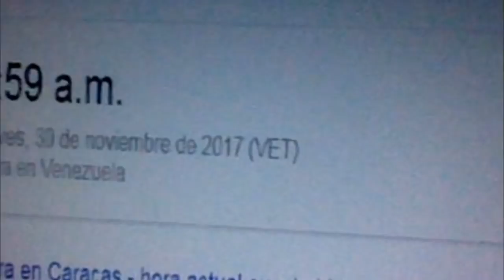NUNCA TE QUEDES MIRANDO LA LUNA A LAS 3:00 AM EN GTA SAN ANDREAS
___ Khyangel ___

Qlq mi gente hoy les traigo un video de gta san andreas.. un misterio.. el cual veo la luna a las 3am y me pasan cosas raras.. espero que les guste Like y Suscribanse :3

cesar vialpando GTA San Andreas Cesar Vialpando  Esto Ocurre si Matas a Kendl al Inicio del Juego en GTA San Andreas Kendal Sweet & Kendl mision Kendal Quendal Ken Dal la hermana de CJ cj's sister Sister mision de kendl Cesar y kendl kendal Esto Ocurre si Matas a Kendl al Inicio del Juego en GTA San Andreas Esto Ocurre si Matas a Kendl al Inicio del Juego en GTA San Andreas Esto Ocurre si Matas a Kendl al Inicio del Juego en GTA San Andreas  , el lugar maldito de gta san andreas , pie grande gta sa , gta san andreas multiplayer , zombies en GTA SAN ANDREAS ,  nunca hagas esto en la primera mision de gta san andreas , a donde van los aviones y helicopteros en gta san andreas ? , donde van las ambulancias en gta san andreas ? , khyangel gta san andreas , gta san andreas , misterio en gta san andreas , gta v secretos , gta sa secretos , gta san andreas series , lo que nunca viste de gta san andreas , gta san andreas 3 am , nunca te quedes viendo la luna a las 3am en gta san andreas , khyangel creepy